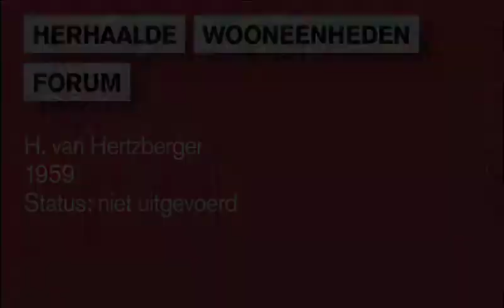Herhaalde Wooneenheden Forum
Een jeugdige en bevlogen Herman Hertzberger maakte in 1959 voor het tijdschrift FORUM een opzienbarende studiemaquette van luciferdoosjes. De maquette laat een stapeling wooncellen zien, de eenheid waaruit een woongebouw volgens Hertzberger bestaat.